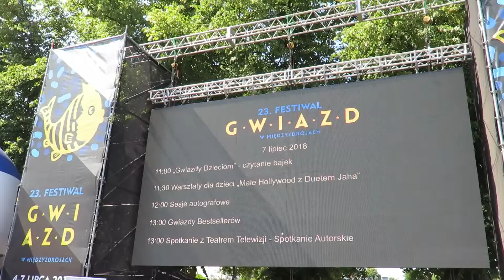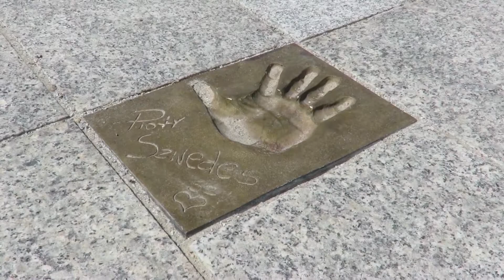Międzyzdroje Festiwal Gwiazd Ariunbaatar Szwedes Roznerski Lipiec 2018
23 Festiwal Gwiazd - 5 Lipca 2018 roku